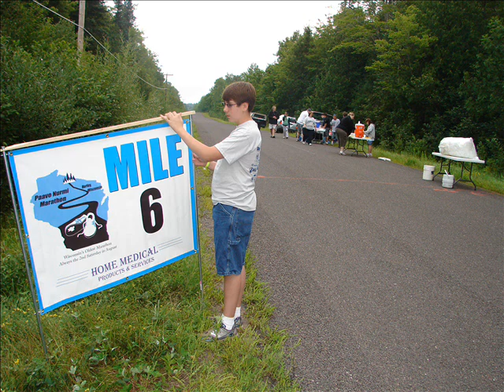Troop 323 @ Paavo Nurmi 2011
Paavo Nurmi Marathon